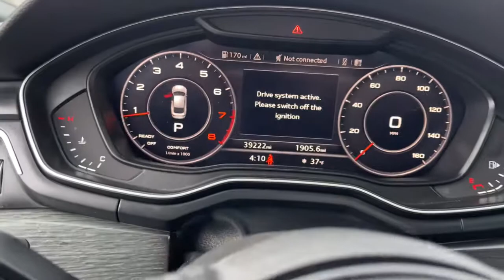2018 Audi A5 Freeland, Saginaw, Midland, Bay City, Mt. Pleasant MI 13741A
Used 2018 Audi A5 available in Freeland, Michigan at McDonald Ford. Servicing the Saginaw, Midland, Bay City, Mt. Pleasant, MI area.
2018 Audi A5 2.0T Premium Plus - Stock#: 13741A - VIN#: WAUENCF50JA136424

McDonald Ford
6790 Midland Rd